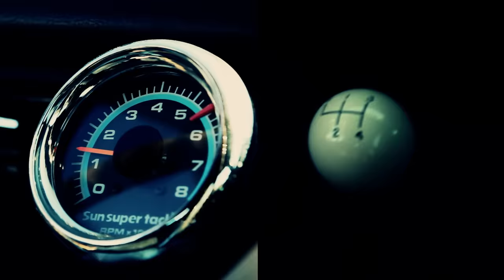Black Stone Cherry - White Trash Millionaire [OFFICIAL VIDEO]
Black Stone Cherry's music video for 'White Trash Millionaire' from the album, Between The Devil & The Deep Blue Sea - available now on Roadrunner Records.

FOLLOW BLACKSTONECHERRY!

LYRICS
I've got a Trans-Am in primered paint
Nobody taught me, I was born this way
No silver spoon to feed a 401K
On Bourbon Street, the girls all scream
They're callin' out my name

I wanna be a white trash millionaire
Ain't got much and I don't care
Count your cash and kiss my ass
This whole damn world gonna know I been here
I got two zig-zags and you know I'll share
I'm everyone from nowhere
White trash
White trash
White trash millionaire

Some got a castle, a Mercedes Benz
Big time appointments
And all their fake friends
So tell me is that as good as it gets
On the couch, on the front porch
We're all smoking left-handed cigarettes

White trash
White trash
White trash millionaire

Well
Get 'em up, get 'em up, get 'em up high
Now we gonna go from side to side
Front to back, back to front, front to back

White trash
White trash
White trash
White trash

White trash
White trash
White trash millionaire